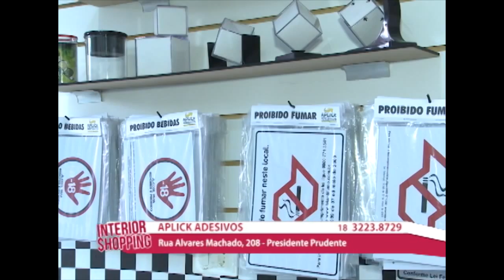Aplick Adesivos no Interior SIM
Aplick Adesivos
Rua Alvares Machado, 208 - Presidente Prudente

No caso de ofertas, promoções ou algo do gênero, as mesmas são válidas apenas para os dias de 09 a 14 de Novembro de 2015.
Curta Facebook.com/sbtinteriorsp